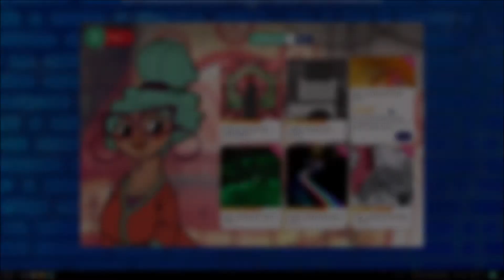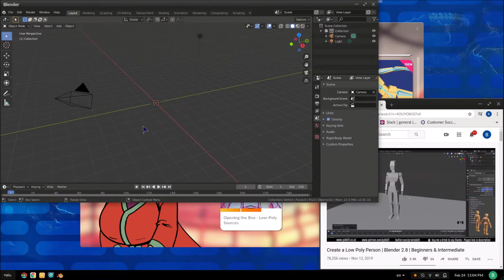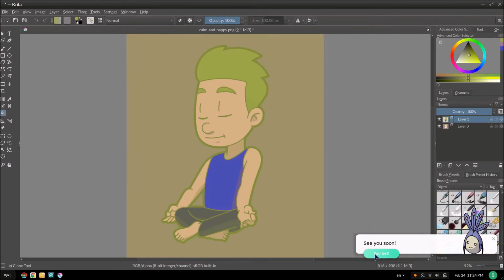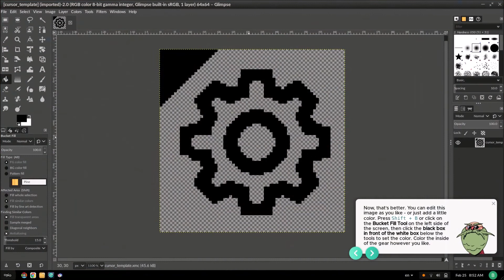Hack February Content Release (with live coding)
Check out what's included in our February content release.

We hope you are enjoying the content from our January release. We released loads of great content this month. Without further delay, here are the details of our February release:

Games Pathway
Sidetrack #2 - Detect changes in code editor
We have added additional code to detect if the user has solved errors in the code editor, and added it into the second part of the Sidetrack quest. We've also made some small changes to improve the guidance for FlipToHack, as well.

Sidetrack #3 - The Wall
A new instruction opens up new possibilities to solve Sidetrack’s puzzles! This is the third part of the series, available after completing Sidetrack #2.

Terminal 2 - Missile Math
A new game from Endless Studios. Dodge the missiles and shoot down the enemy planes, using the power of mathematics, in this fast-paced flight shooter!

Art Pathway
P5JS - Painting with Sound
Over the course of this 3-part series, you'll learn to build a program that lets you visualize any sound that your computer's microphone can pick up!

Blender - Modeling and Animating a Low-Poly Person
Another great Blender quest series! In part 1 of this activity, you’ll create a 3d model of a realistically-sized low-poly person, for use any any later projects you want to make. In part 2 of this activity, you’ll learn to rig and animate your low-poly person to do whatever cool moves you like! In part 3 of this activity, you’ll get the sources for part 1 and 2, to compare against your own efforts.

Krita - Fun With Photos
Start with a photo, end with a work of art! You’ll learn to change the look of a photograph and add all kinds of decorations.

Krita - Just My Color
Start with a simple picture, then change its color and add a background. Quick and easy!

Web Pathway
Bootstrapping your way to faster websites
Learn to use Bootstrap, one of the fastest and most popular web libraries out there!

Maker Pathway
Clouds in a Jar
You probably see clouds a lot - but do you know how they work? Let's capture your very own water cycle in a jar!

Operating System Pathway
New Cursor
Create your very own mouse pointer (cursor) that you can use across the entire operating system!

The Command-line - Cat and Mouse
Some fixes to the instructions based on playtest feedback.

Other Improvements and Changes
Visual representation of chained quests
We have recently introduced the concept of chained quests - such as the Sidetrack quest series. For example, in order to play Sidetrack #2, you must first complete Sidetrack #1, and so on. Previously, unavailable quests were hidden - Sidetrack #2 was not visible when Sidetrack #1 was incomplete. We have changed this, and now display all available quests. However, locked quests are grayed out and can not be flipped. Hovering over the grayed-out card will show a tooltip explaining the requirements to unlock that quest.

We hope this will more accurately represent the available content. We’re always refining the Hack UI, though, and we welcome your suggestions and feedback. Let us know in the forum or at madetohack on social media!

Visual representation of narrative quests
It might be a surprise to some of our users that we have two major types of quests available in the Clubhouse - First are the activities that help your learn and create, but there’s also a second type, narrative quests. Narrative quests drive the story of the world of Hack and its characters, and tell how you, the player, fit in!

Our users and play testers have given us the feedback that it’s difficult to tell the difference, and that’s important - when you want an activity, we don’t want to force you to sit through a story! Hovering over the cards for narrative quests will now display a “book” icon, to help identify them.

Canceling of quests
Quests can be canceled by clicking the ‘x’ icon of the dialogue. For narrative quests, that button wasn’t available, so there was no correct way to cancel them, which wasn’t ideal. With this change, the play button for all running quests will turn into a cancel button, allowing you to cancel any quest.

New instructors/mentors
We are very happy to have grown the guild of Hack mentors! We’ve added 2 new instructor avatars, cousins of your friend the Daemon, from other systems! Look for them in current and upcoming quests… especially in this month’s Krita quests!